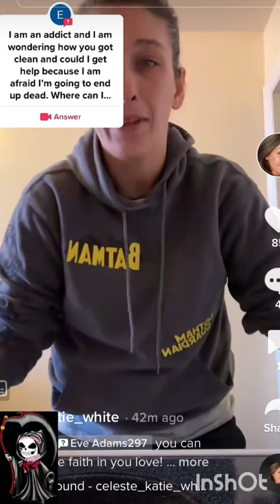Celeste White Gives Recovery Advice